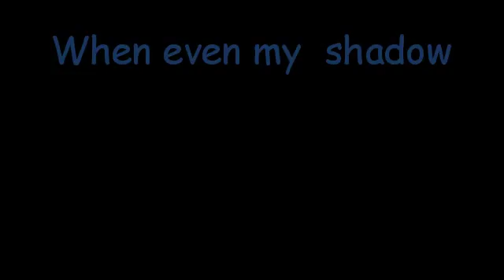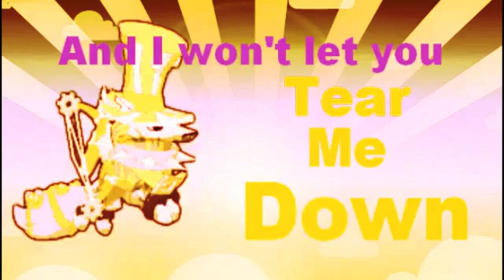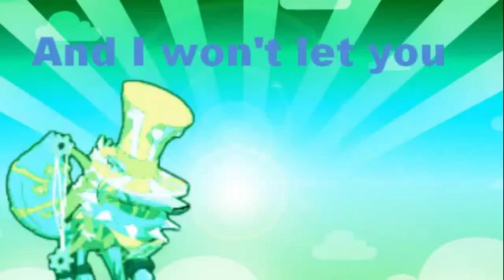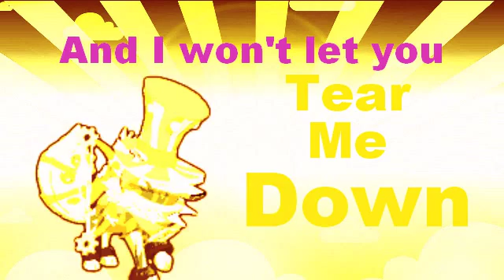AJMV: I DARE YOU (For 200 Subs)